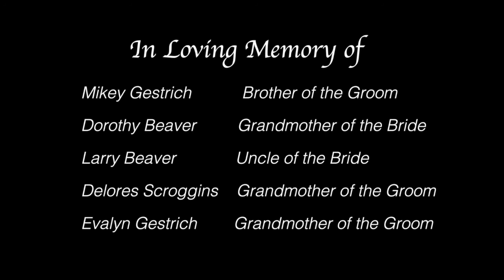Gestrich together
This video is about Gestrich together